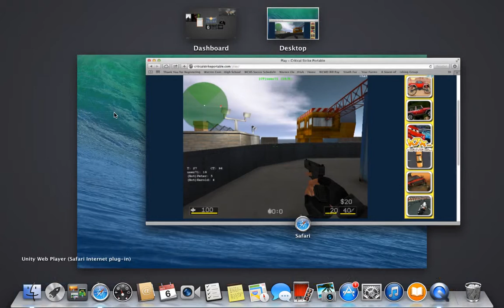TRICKSHOTS!!!!.... no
trickshot fails, but i got some kills